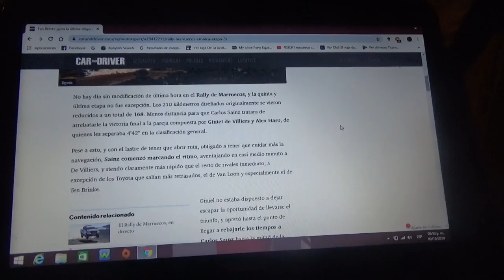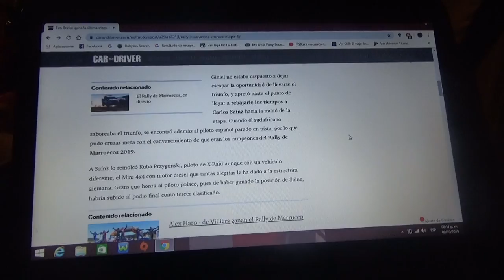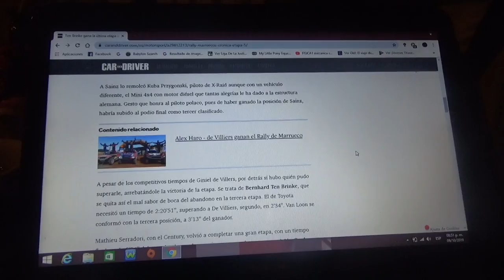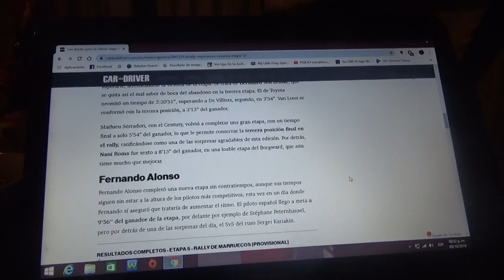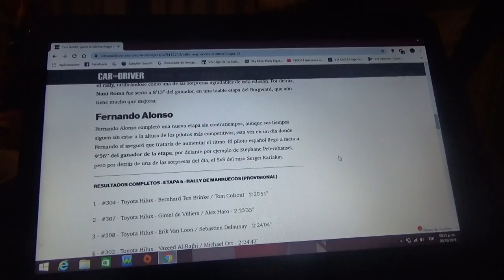Resumen Última Etapa Rally de Marruecos 2019